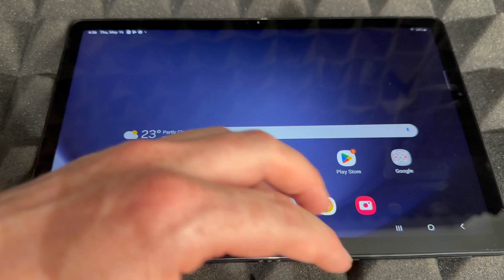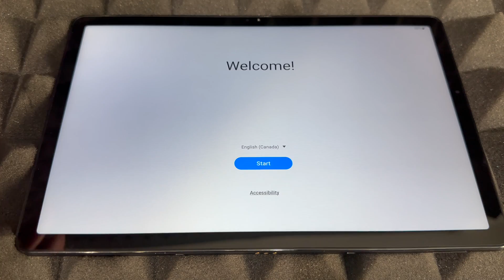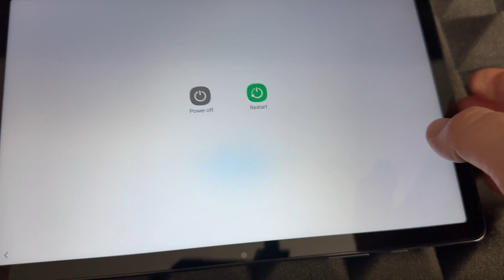How to Factory Reset Samsung Galaxy Tab A9+